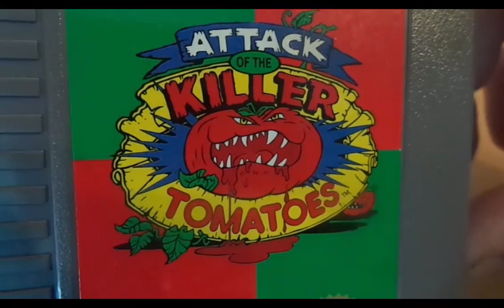GZM | Game Zum Montag | Folge 74 | Attack Of The Killer Tomatoes | NES | 1991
Hungrige mordlustige Tomaten... Klingt doch nach Spass!!!